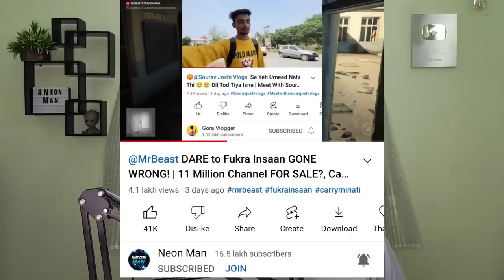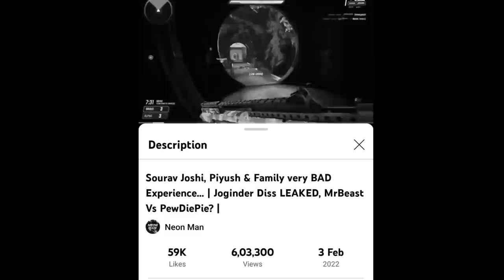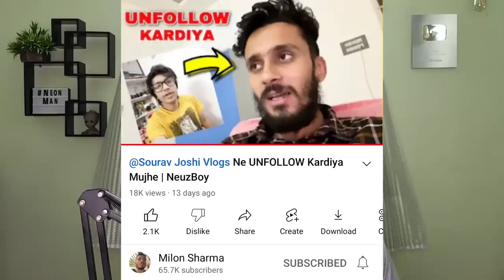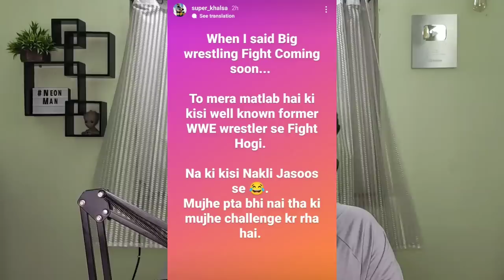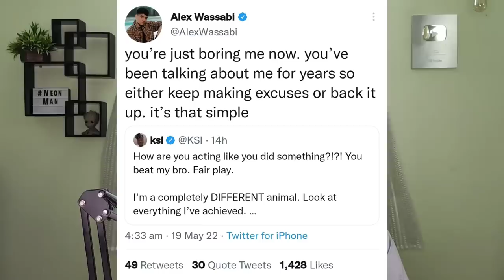My REPLY to @souravjoshivlogs7028!- Neon Man | Peepoye Vs Super Khalsa, Fukra Insaan, KSI, Niko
Today's topic includes Sourav Joshi Vlogs. So, Gora Vlogger uploaded a video against Sourav Joshi Vlogs which I covered as a news. Now, Sourav Joshi gave a reply to Gora Vlogger on why he did not meet him due to family reasons, and made a comment on me to which I gave a reply to him.
Next,Super Khalsa reply to Peepoye wrestling challenge.
Next,Fukra Insaan on Skeletons roasting trend.
Next,Shubh Skeleton face reveal soon!
Next,Abhi and Niyu award from Governor.
Next,Safari 100K, Hindi Darkest Facts 100K, Not Your Type 500K, Mehedi Hassan 1M, Potato silver.
Next,KSI vs Alex Wassabi boxing match?
Next,Niko Omilana viral video.

GAME -